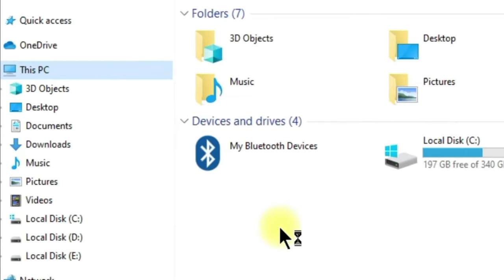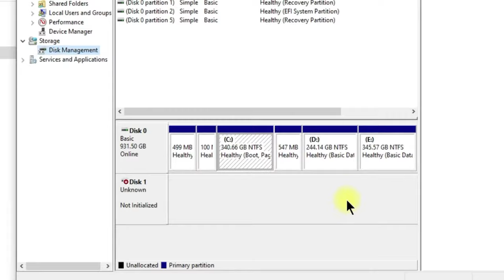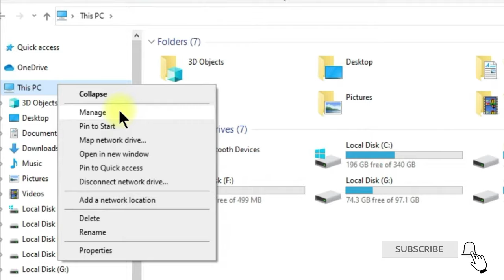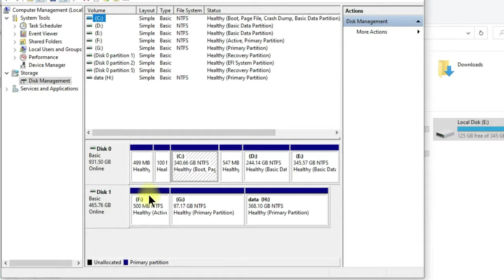Memperbaiki Hardisk Sendiri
Hardisk merupakan komponen penting dalam komputer, yang berfungsi menyimpan data, baik menyimpan data system atau menyimpan data pribadi. penyebab kerusakan hardisk  mungkin terjadi karena tegangan listrik tiba-tiba mati, atau mematikan komputer dengan cara yang tidak wajar, resiko hardisk bad sector, hardisk macet itu yang akan anda dapatkan.